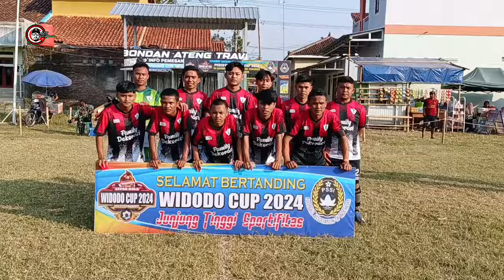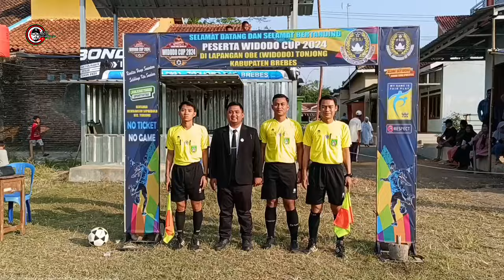ADU PENALTI ! Trasera FC VS Persik Kutayu FC ( 0-0) Penalti ( 2-3 ) Widodo Cup 2024 Tonjong Brebes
ADU PENALTI ! Trasera FC VS Persik Kutayu FC ( 0-0) Penalti ( 3-2 ) Widodo Cup 2024 Tonjong Brebes